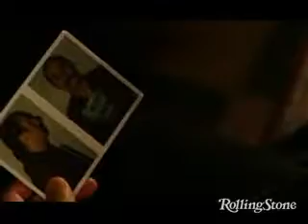At the Movies With Peter Travers - Control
Originally uploaded on Oct. 11, 2007.

Peter Travers, Film Critic for "Rolling Stone".